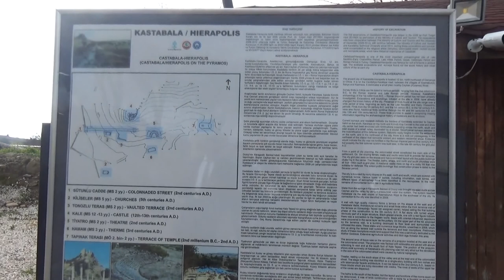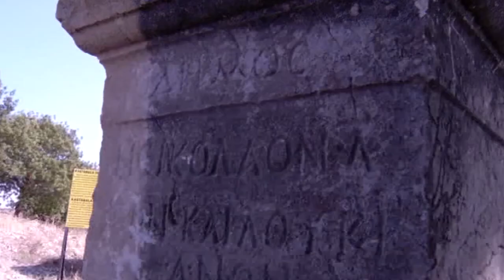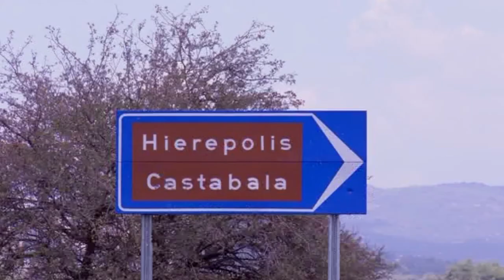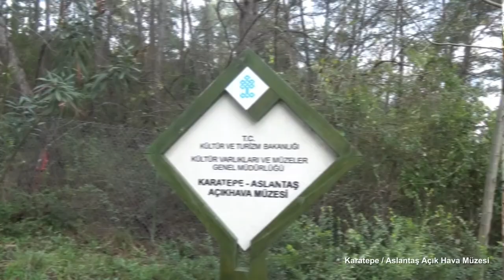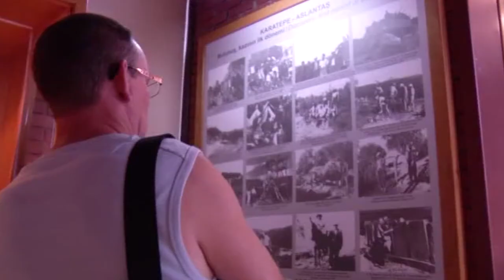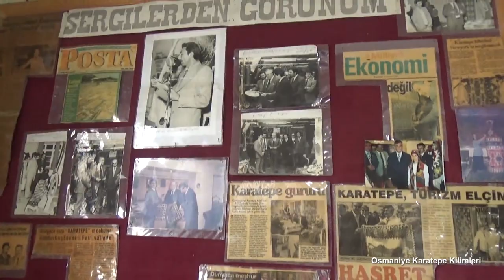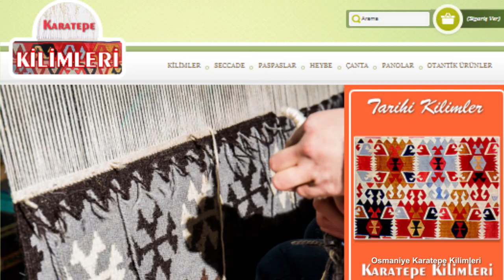Kaleler Şehri Osmaniye